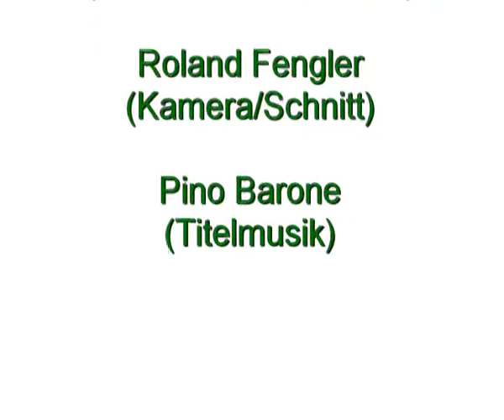Musikstudenten singen auf Italienisch (P+P)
Was zwischen Pegnitz und Piazza passiert, erzählt unsere NZ-Kolumnistin Nicoletta De Rossi. Jeden Samstag lädt sie zum Italienischlernen ein. Diese Woche lies sich Nicoletta in der Hochschule für Musik Nürnberg von italienischem Gesang verzaubern.